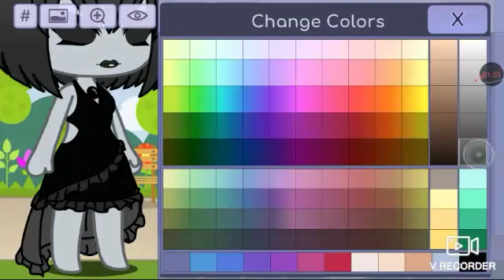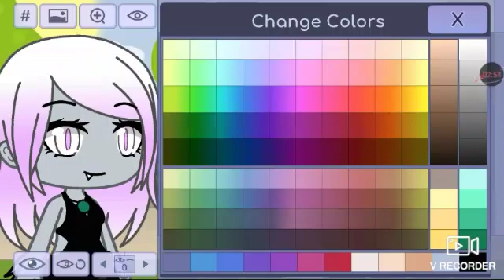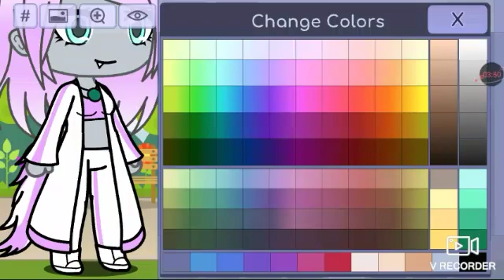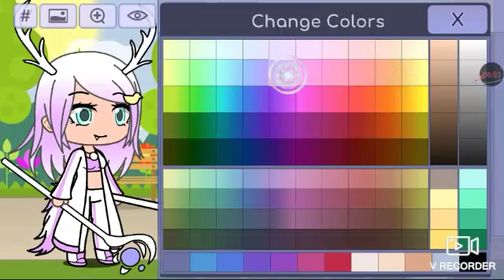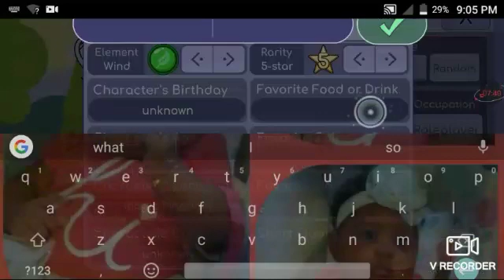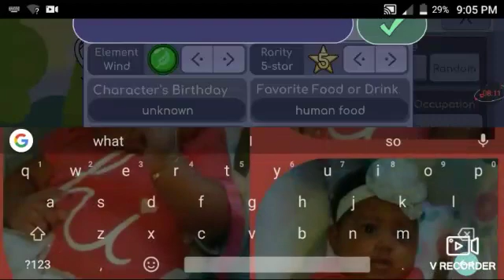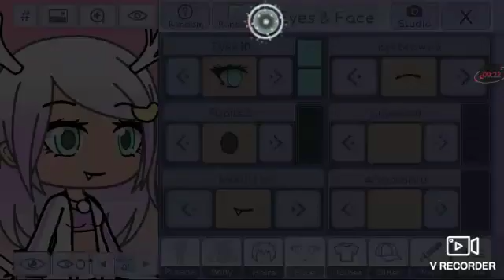Making a unicorn